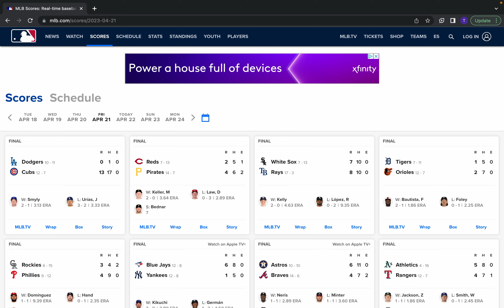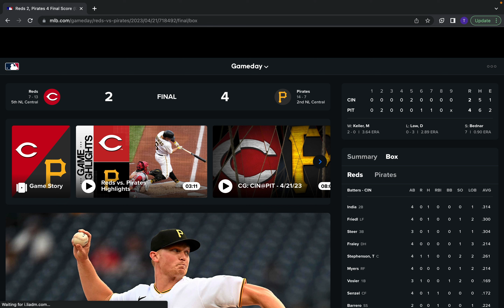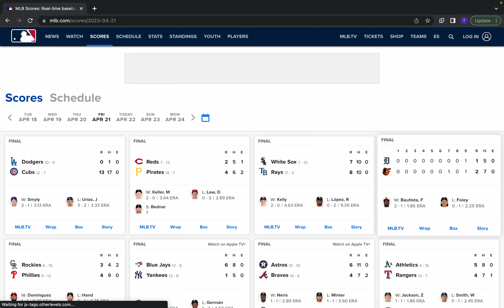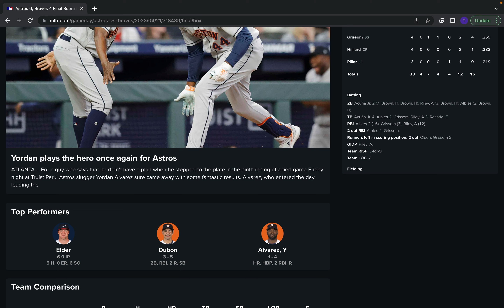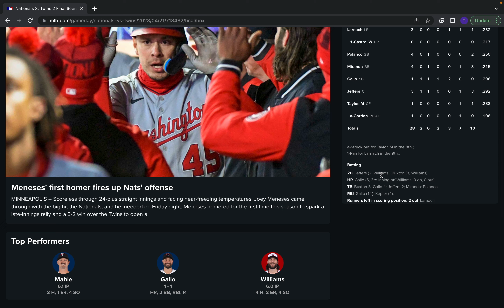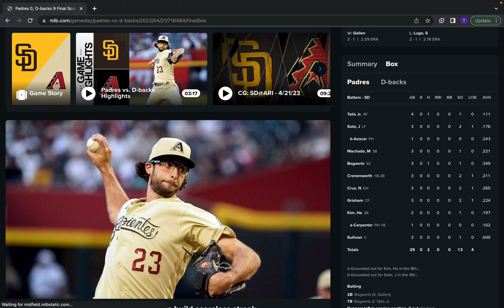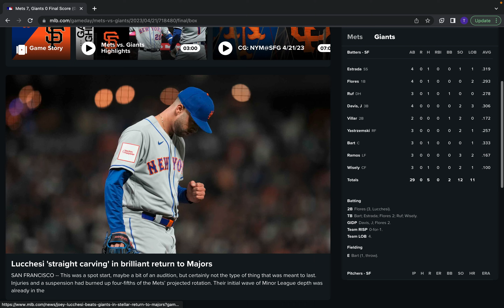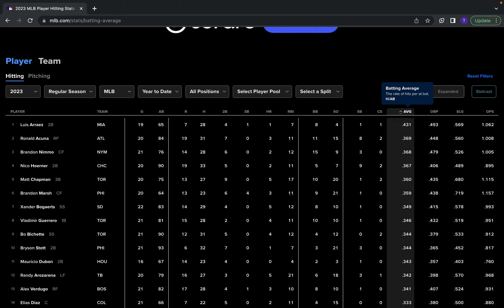[ASMR] MLB Daily Recap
In this video, I discuss the results of yesterdays MLB games.